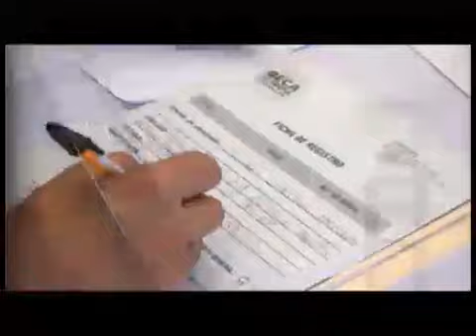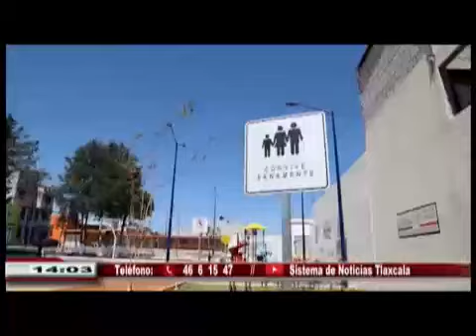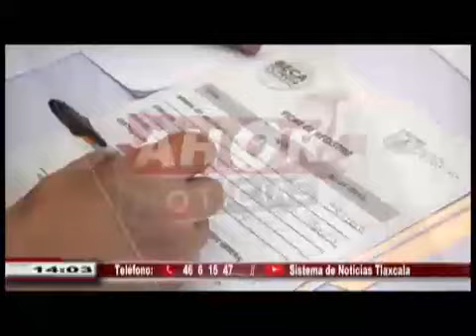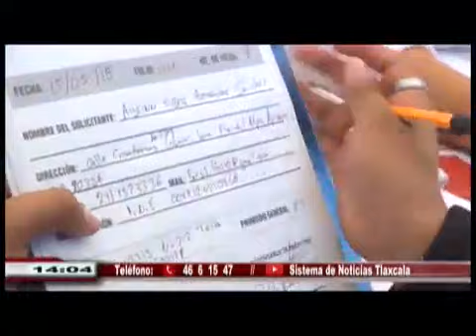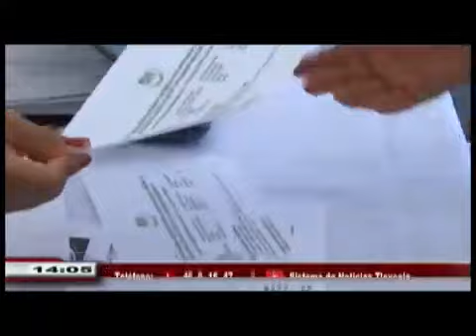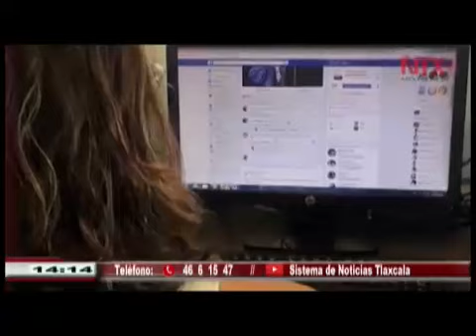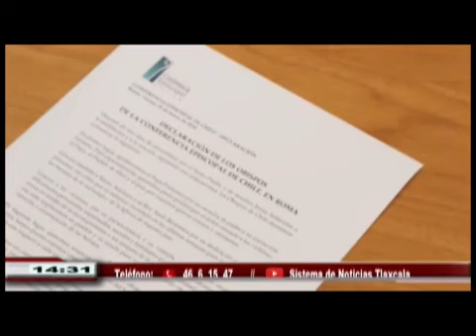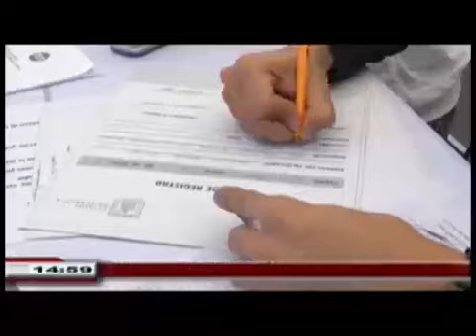NOTICIERO EMISION VESPERTINA 18 MAYO 2018